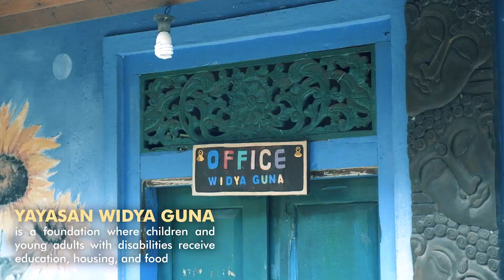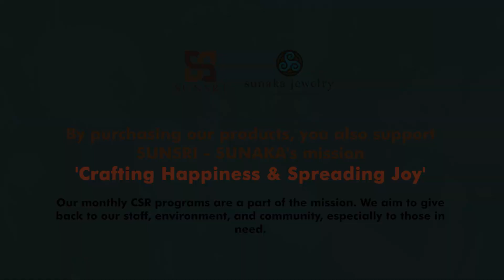Crafting Happiness & Spreading Joy at Yayasan Widya Guna, Bedulu - Gianyar.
Thanks to our customers, because of your continuous support
we can donate crutches, wheelchairs, shelves, and fresh fruits to this foundation.

 By purchasing our products, you also support SUNSRI - SUNAKA's mission 'Crafting Happiness & Spreading Joy'
our monthly CSR programs are a part of the mission. We aim to give back to our staff,  community, and environment, especially to those in need.

VISIT AND JOIN OUR MISSION!
For further inquiry please contact
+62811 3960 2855